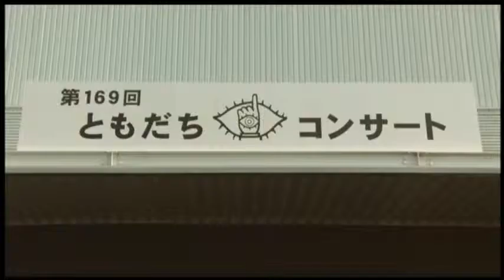(Mitsuhiro Oikawa Nightmare)